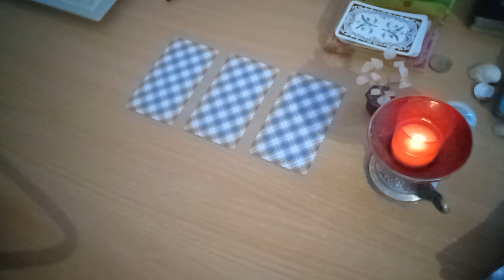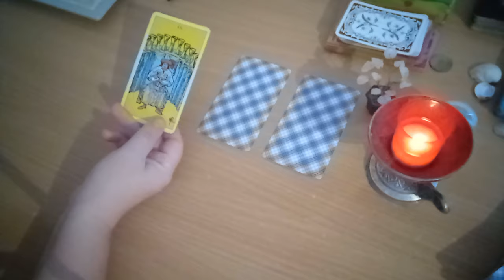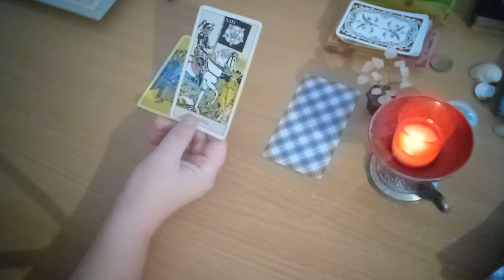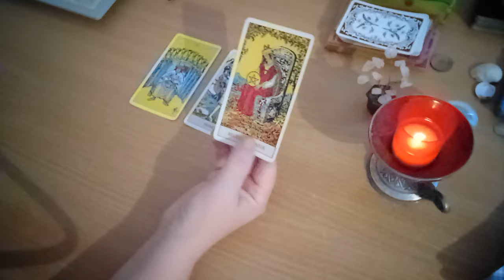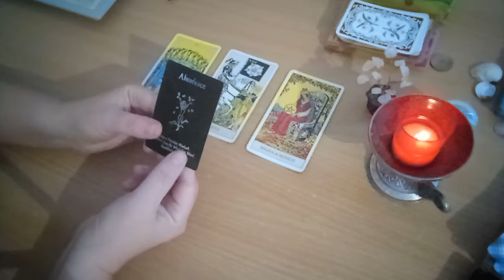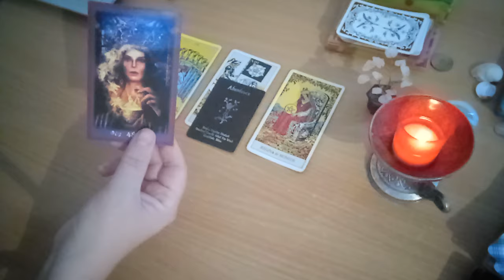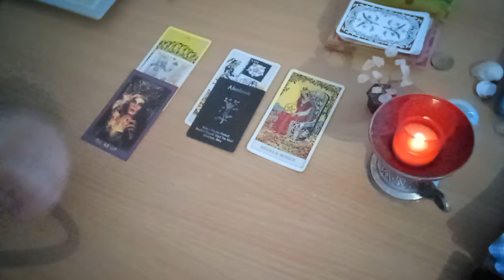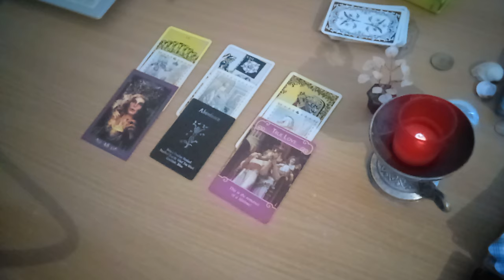O legătură serioasă sau chiar o cerere în căsătorie! Destin împlinit!!